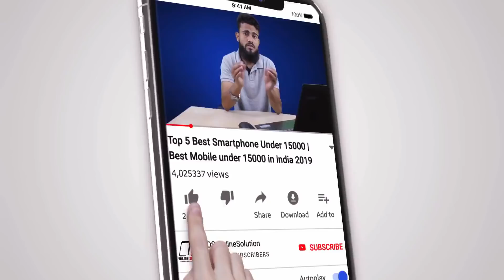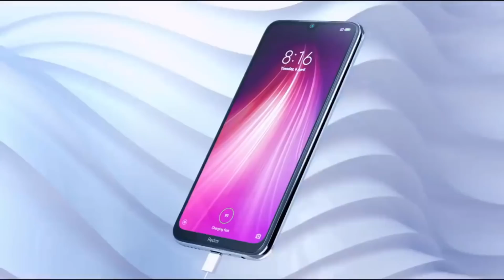Top 8 Best Smartphone Under 9000 to 12000 July 2020